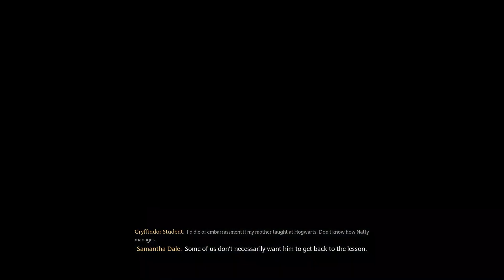Hogwarts Legacy Day 1 - Exploring Hogsmeade, Buying Essentials, and Confronting Trolls!harrypotter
Welcome to "Hogwarts Legacy Day 1"! Join us on a thrilling adventure through the magical world as we explore the enchanting village of Hogsmeade, shop for all the essentials, and brace ourselves to face mighty trolls!

In this exciting gameplay video, we'll set foot in Hogsmeade, a picturesque village known for its magical charm and bustling shops. Follow us as we interact with iconic characters, discover hidden secrets, and uncover rare treasures in this delightful location.

As the new witch or wizard in town, we'll take you along on our shopping spree to get everything we need for a successful journey at Hogwarts School of Witchcraft and Wizardry. Wand? Check. Spellbooks? Check. Cauldron? Check. Watch us prepare for the magical school year ahead!

But hold on to your broomsticks! Our adventures won't be just about shopping. As we explore further, we'll encounter trolls lurking in the forbidden forests surrounding Hogsmeade. Witness our daring encounters as we face these formidable creatures head-on, using our magical skills and wit to overcome the challenges they present.

Let's delve into the world of "Hogwarts Legacy" together and make our mark on the wizarding world.

Join our vibrant gaming community and share your thoughts, strategies, and excitement in the comments section below the video.

Grab your wands, put on your robes, and come along for a magical adventure like never before in "Hogwarts Legacy Day 1 - Hogsmeade - Buying All I Need - Facing Trolls"!